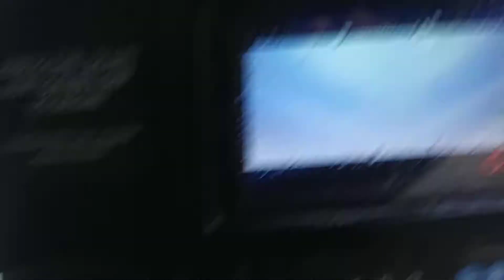1) satan people's mission! 20200213 085856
**"There is many sample of the national corruption in the world.
You don't need to know old history. The society is under satan
people's management.Their mission and their activity is
destroying human society and squeezing right voice and
creating violence and deception and fraud with drug business
and sex trafficking. Research the world! There is too many sample
and too many example. And it is their shame,too!"

From 2004,
5 times of gun threat,5 times of knife threat,many times of black guys threat,uncountable times of cheating and taunts,uncountable time of spitting,uncountable times of spraying nose,